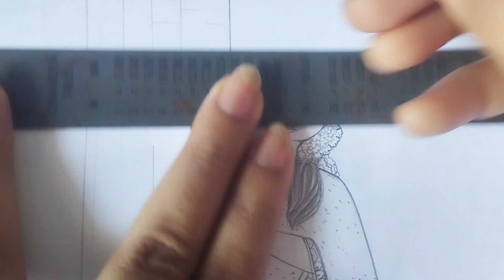How to draw a girl with Beautiful Traditional Dress|Easy girl drawing|Girl with saree drawing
Artlicious Canvases for Painting
Camel Fabrica Acrylic Ultra Color
Camel Artist Acrylic Color Box
Painting Brushes Set of 12
Doms Oil Pastel Set in Plastic Case (25 Assorted Shades)
Camel Artist's Oil Color Box -
Camlin Picture Varnish For Oil Colours
DOMS Non-Toxic Water Colour Tube Set in Cardboard Box (12 Assorted Shades, 1 Paint Brush & 1 Palette)
Doms 10 pencil set
Worison Maries Kneadable Art Eraser (Set of 6Pc)
Classmate Drawing Book - Unruled, 40 Pages, 210 mm x 297 mm - Pack of 4
Eascan Art Artrina Cotton Canvas Painting Pad (White, 10 X 12 Inches)